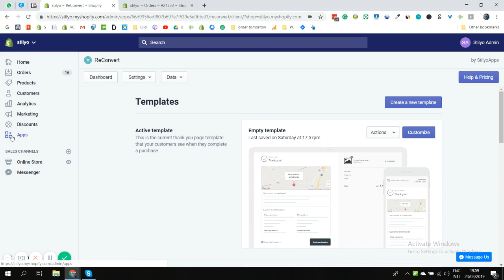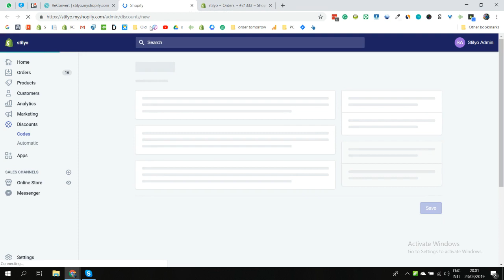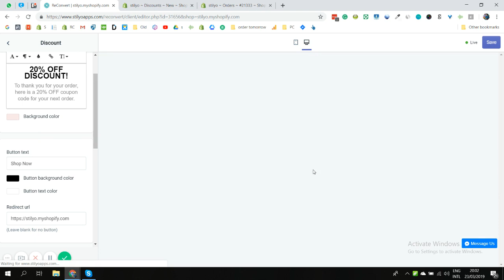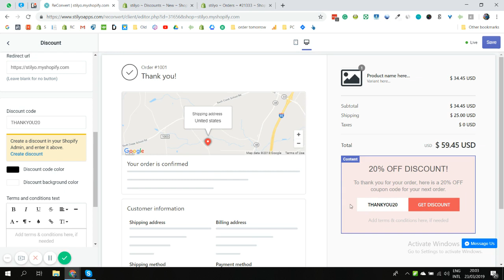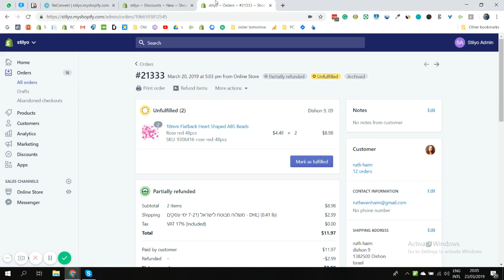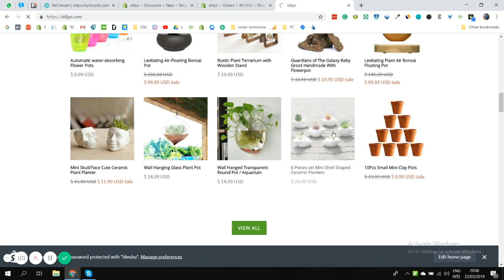How to add a discount code to your Shopify thank you page with Upsell.com | Legacy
🚀 Upsell.com is the #1 upsell and cross-sell app for Shopify and Wix, trusted by over 40,000 ecommerce brands to boost their average order value (AOV) and conversion rates. No coding. No hassle. Just more sales- where they matter most: product pages, carts, checkouts, and thank-you pages.

 The Upsell.com Team